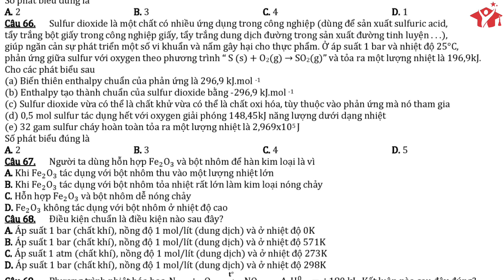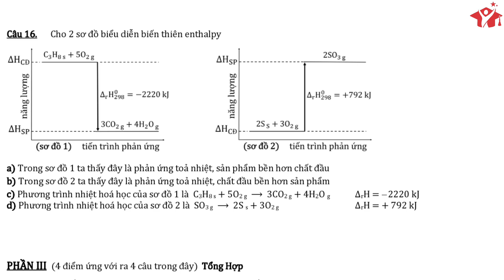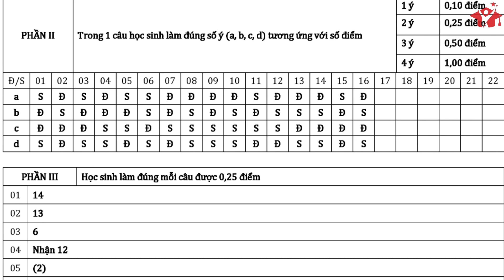Ôn Thi Giữa Học Kỳ II / Hoá Học Lớp 10 / Hi My Online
Các Em Nộp Đáp Án Vào Phần Bình Luận Để Biết Được Mình Đúng Bao Nhiêu Câu!

A) CHUYÊN ĐỀ HÓA HỌC LỚP 10
3) Chuyên Đề 1 Hóa Học Lớp 10 / Bài 3 / Năng Lượng Hoạt Hóa Của Phản Ứng Hóa Học
4) Chuyên Đề 1 Hóa Học Lớp 10 / Bài 4 / Entropy và Biến Thiên Năng Lượng Tự Do Gibbs
5 6 7) Chuyên Đề 2 Hóa Học Lớp 10 / Hoá Học Trong Việc Phòng Chống Cháy Nổ

B) BÀI HỌC HÓA HỌC LỚP 10

C) BÀI TẬP HÓA HỌC LỚP 10